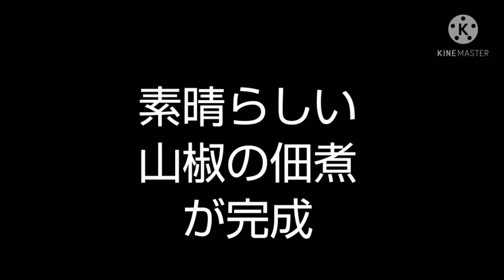ピリ辛青実山椒が出来るまで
茨木市ふるさと納税返礼品
青実山椒が出来るまで
痺れる味わいが最高です
i茨木市ふるさと納税
さとふる